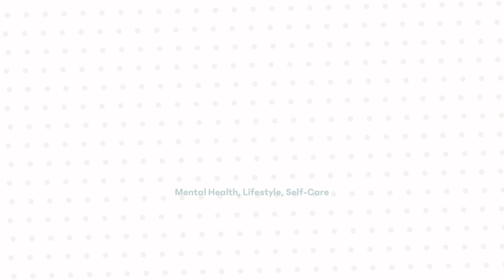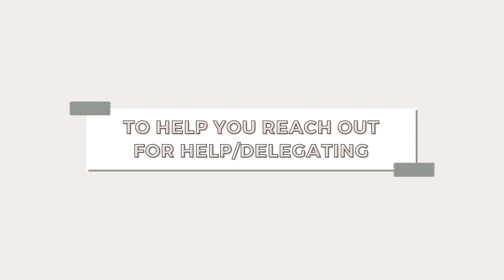The SECRET to SUCESS: A Therapist's Guide to How Therapy Can Benefit Women Entrepreneur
Today I'm sharing a handful of reasons why entrepreneurs should go to therapy! Whether you need help with setting boundaries, you're battling perfectionism or procrastination, or you simply need tools to help you delegate or hand off specific tasks, this video is for you! Let's be real, you started a business to make money and help others, but there may be certain things that can be standing in your way. I'm breaking down how to combat these issues and how therapy can help! If you're ready to enter a safe space to reconnect with your true, authentic self, press "play."

Are you in Texas and want to work together?

🚨 All videos and content on this channel are intended for entertainment and educational purposes only. YouTube is not therapy and I cannot provide specific advice or clinical services to anyone on this platform. Your confidentiality cannot be guaranteed on YouTube so please be mindful of this when sharing in the comments.